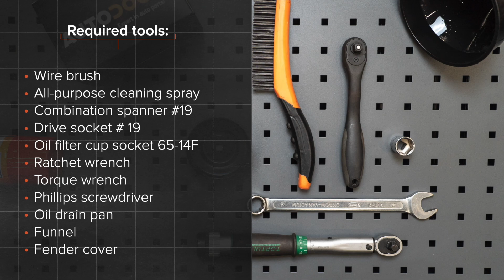Πώς αντικαθιστούμε φίλτρο λαδιού και λάδι κινητήρα σε FORD FIESTA V JH, JD [ΟΔΗΓΊΕΣ AUTODOC]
Πώς αντικαθιστούμε φίλτρο λαδιού και λάδι κινητήρα σε FORD FIESTA (JH1, JD1, JH3, JD3) (JH1, JD1, JH3, JD3) 1.4 Hatchback 2001–2010 [ΟΔΗΓΊΕΣ AUTODOC]

Το φίλτρο λαδιού και λάδι κινητήρα στα αυτοκίνητα FORD FIESTA Mk5 Van (10.2003–12.2010) / FORD Fusion Estate (JU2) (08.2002–12.2012) / MAZDA 2 Hatchback (DY) (02.2003–06.2007), θα πρέπει να αντικαθίσταται κανονικά, με μια συγκεκριμένη διαδικασία. Παρ’ όλα αυτά, ενδέχεται να υπάρξουν ελάχιστες διαφοροποιήσεις, λόγω συγκεκριμένων χαρακτηριστικών του σχεδιασμού του οχήματος.

🔝 Οι κορυφαίες μάρκες που παράγουν φίλτρο λαδιού και λάδι κινητήρα: BOSCH, MANN-FILTER, STARK, FEBI BILSTEIN, MAHLE ORIGINAL

⚡ Όλα τα βίντεο και τα pdf με οδηγίες για την αντικατάσταση ανταλλακτικών σε FORD FIESTA (JH1, JD1, JH3, JD3): κατεβάστε και παρακολουθήστε τα στο AUTODOC CLUB

🛒 Στην ιστοσελίδα μας θα βρείτε μια μεγάλη ποικιλία από ανταλλακτικά αυτοκινήτων που σας ενδιαφέρουν